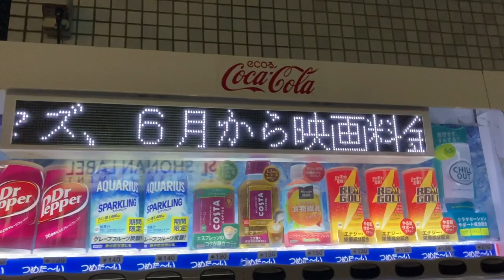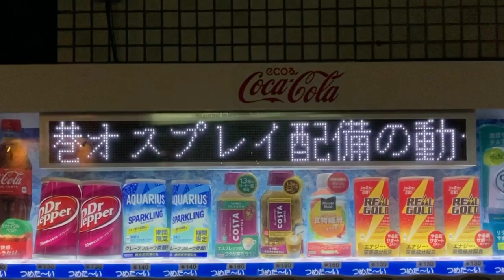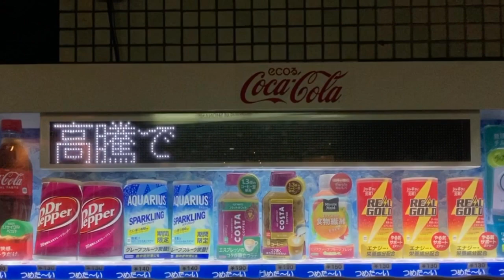コカ・コーラ自動販売機のLED電光掲示板 片瀬江の島観光案内所(〒251-0035 神奈川県藤沢市片瀬海岸１丁目１４−８)